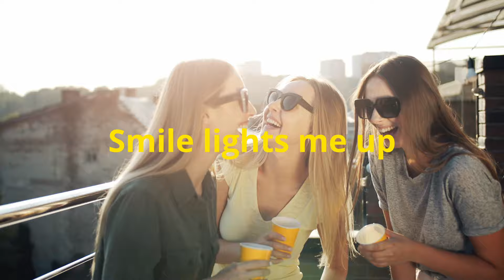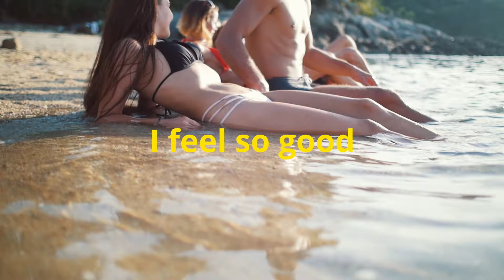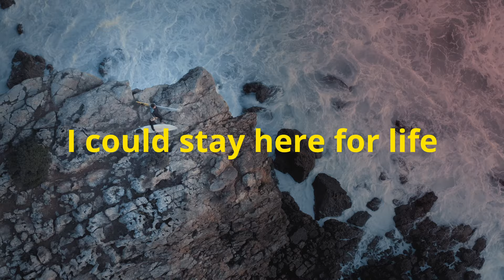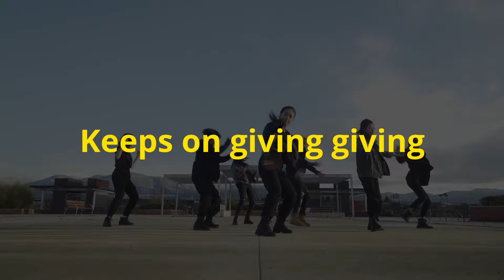Nikolay Cranner - Sunshine Living ft. Kieran Fowkes [ Official Music & Lyric Video ]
Nikolay Cranner - Sunshine Living  ft. Kieran Fowkes
Be in a good place, feel the rhythm, let the sunshine and summer take you to a better place with the people you care the most.